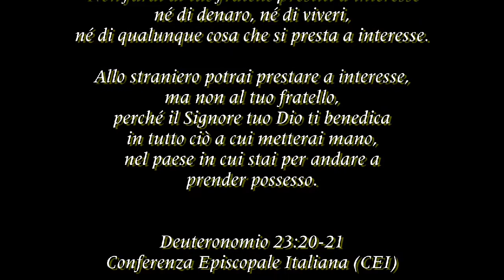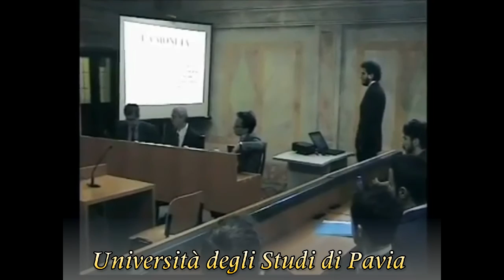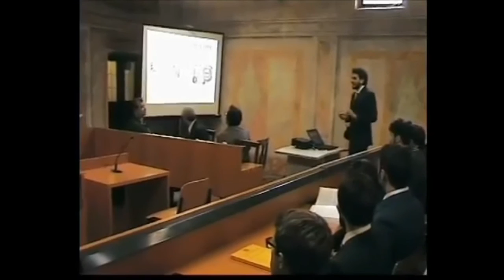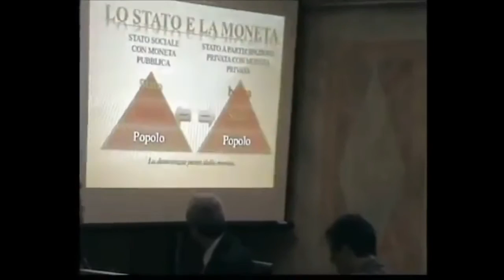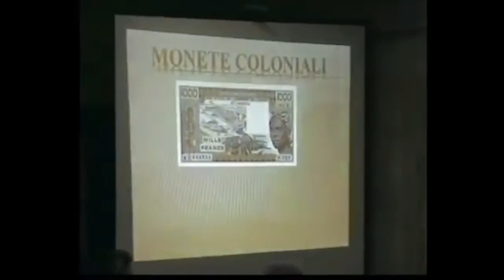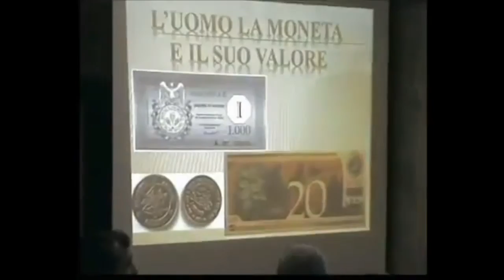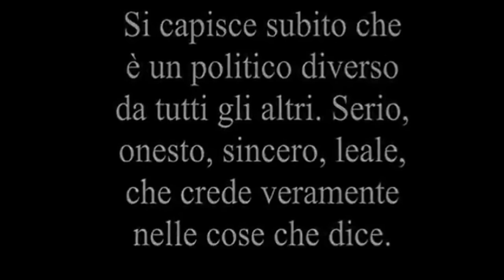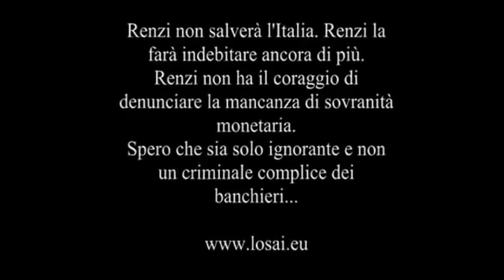GUERRIERI DELLA LUCE IN AZIONE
I capitoli del video:

01':05" Omaggio al prof. Auriti, l'uomo che stava cambiando il mondo
05':05" Discussione di Laurea su Signoraggio e Sovranità Monetaria
        Tesi di Laurea di Fabio Maggiore sul Signoraggio Bancario e Sovranita' Monetaria.
        Universita' degli Studi di Pavia - Dipartimento Scienze Economiche Aziendali
        Il silenzio durante una discussione di laurea è assenso.
        L'approvazione della tesi nel totale silenzio conferma e testimonia quanto io, insieme a tanti altri economisti,
        professori, scrittori e uomini pensanti portiamo avanti. Fabio Maggiore.
25':45" Matteo Renzi In Preda Al Panico dopo Una Domanda Su Signoraggio,Sovranità Monetaria e Goldman Sachs

E' questo il tempo di Rivelazione
Molti siamo
noi Guerrieri
al Servizio di Luce Vera.
Questi esempi sian per te,
chiara forma, ispirazione
ed espressione
di Parola Veritiera.
(diinabandhu sevananda)

Non farai al tuo fratello prestiti a interesse,
né di denaro, né di viveri,
né di qualunque cosa che si presta a interesse.
Allo straniero potrai prestare a interesse,
ma non al tuo fratello,
perché il Signore tuo Dio ti benedica
in tutto ciò a cui metterai mano,
nel paese in cui stai per andare a
prender possesso.

Deuteronomio 23:20-21
Conferenza Episcopale Italiana (CEI)